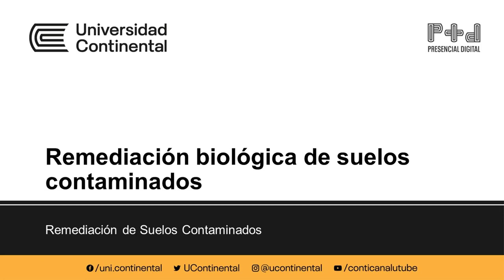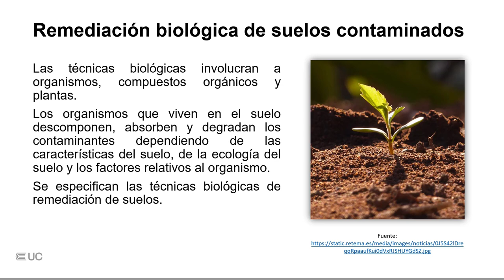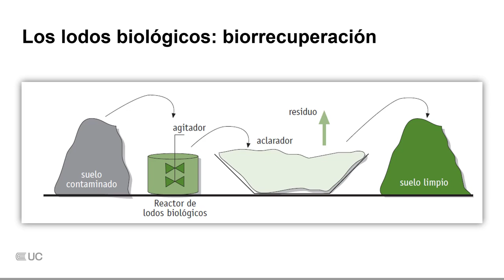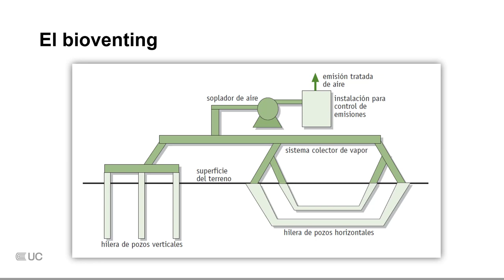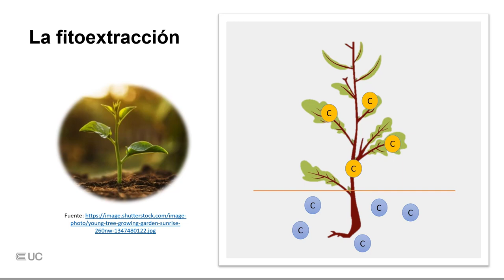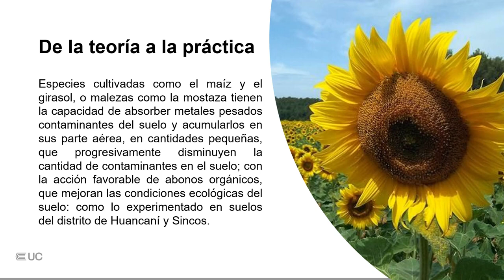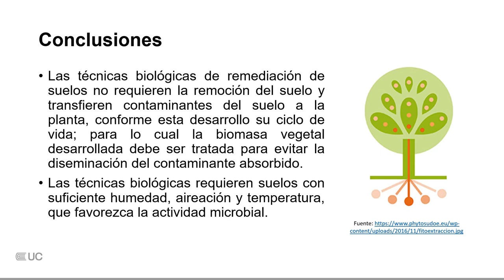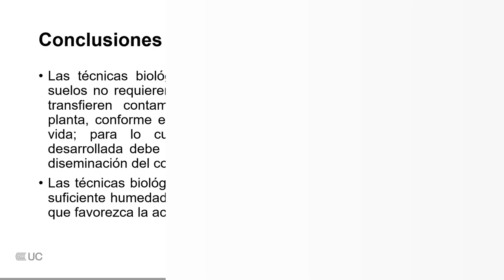Remediación biológica de suelos contaminados